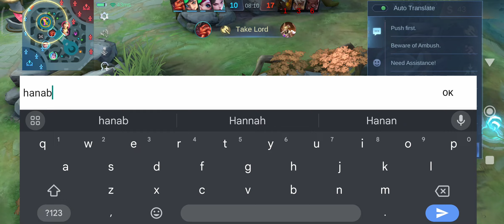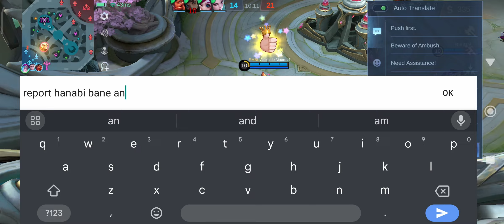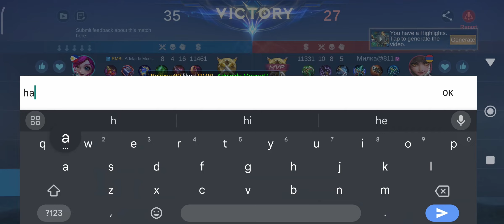Mobile Legends - From Master to Mythic - Karina - 9-2-10 - Legendary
Please like and sub guys :). It really helps :)

As requested in this game I jungle with an assassin. What would you want to see next?

This thank the lord is my final Epic game and we are promoted to Legend. Epic is a horrible league. The players range from just plain bad to people who do not want to work as a team. This game highlights the importance of staying calm and farming whilst helping to push when its appropriate. In this game I use a different hero. Karina.

I set myself a new challenge to see how it is playing through the lower ranks and the amount of time it takes to go from Master to Mythic on a brand new account.
On new accounts emblem sets are lower giving the player a disadvantage also it is harder to convince team mates to allow you to fill your intended position as they see a low game count.